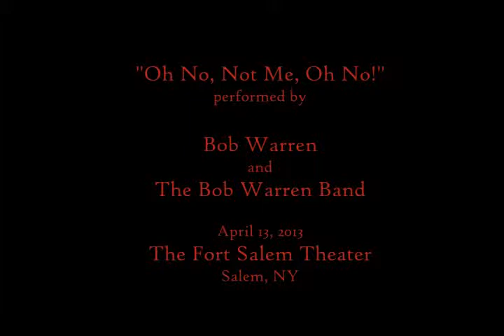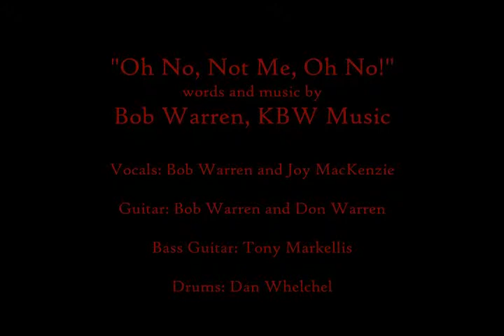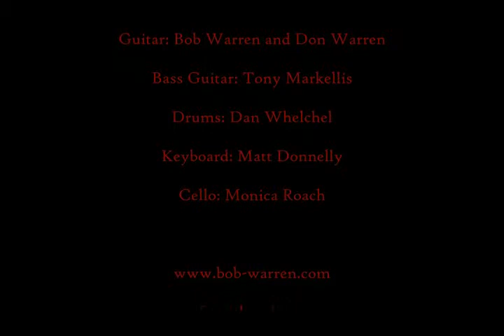"Oh No Not Me Oh No" - Bob Warren and The Bob Warren Band Perform Live at The Fort Salem Theater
Bob Warren and The Bob Warren Band perform live on April 13, 2013 at The Fort Salem Theater in Salem, NY. Music/Lyrics by Bob Warren, Vocals: Bob Warren, Joy MacKenzie; Guitar: Bob Warren and Don Warren; Bass Guitar: Tony Markellis; Keyboard: Matt Donnelly; Drums: Dan Whelchel; Cello: Monica Roach